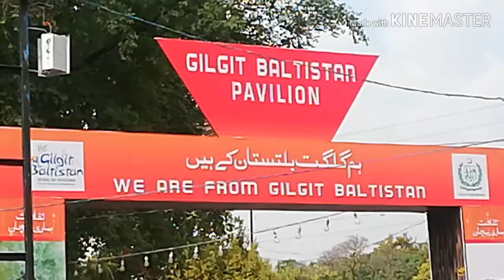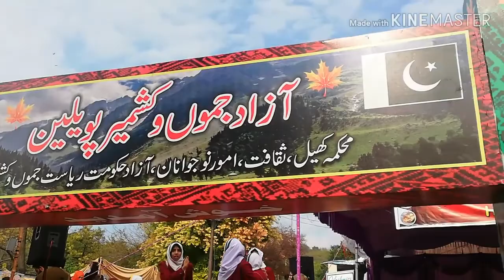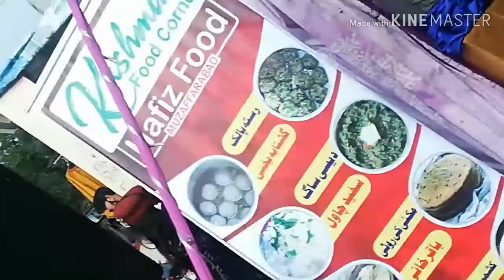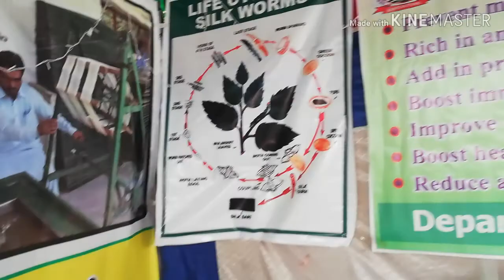Guilgit baltistan and kashmir pavillion